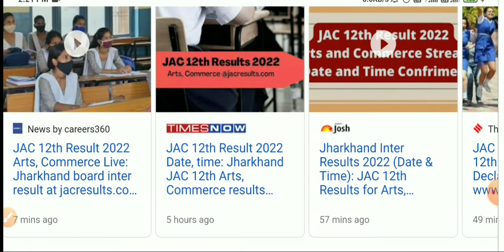जैक बोर्ड 12वीं आट्स और कॉमर्स रिजल्ट जारी हो गया || jac board 12th result 2022